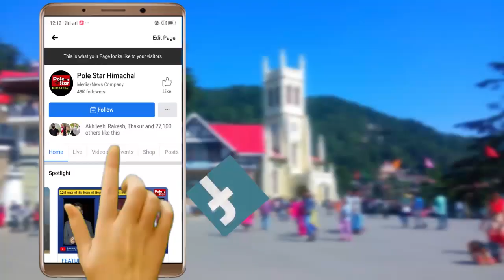हिमाचल दिवस जिला स्तरीय कार्यक्रम मंडी 2022 HD Quality | Himachal Day 2022